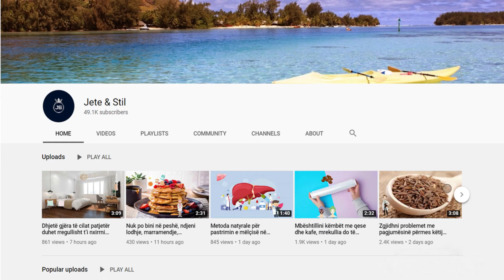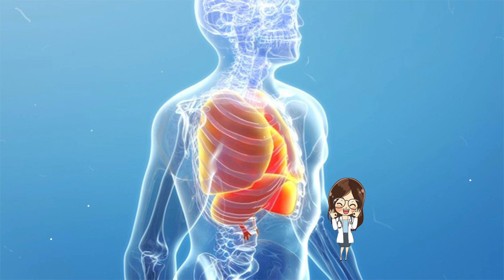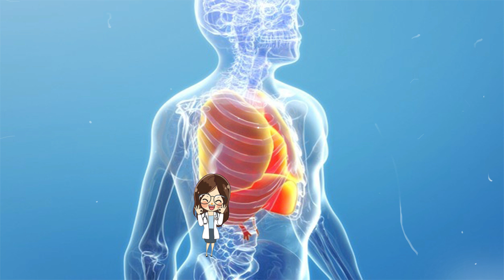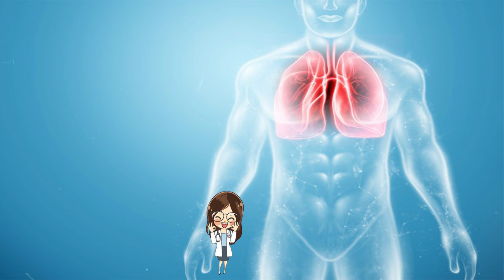Zjeni gjethet e kësaj lule që çdo shqiptar e ka në shtëpi dhe pastroni mushkëritë tuaja rrënjësisht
Kollë, bronkit, dhimbje të fytit, por edhe të stomakut i shëron mëllaga. Nëse keni lëkurë tepër të thatë për shkak të të ftohtit, sërish mëllaga mund t’i lehtësojë shenjat, sepse prej saj përftohet një pije me 1 mijë virtyte. Ata që preferojnë që të pinë çajra bimorë, me siguri do ta kenë hasur shpesh mëllagën si një nga përbërësit më të suksesshëm

Cough, bronchitis, sore throat, but also stomach cures malaga. If you have very dry skin due to the cold, the malaga can still alleviate the signs, because it produces a drink with 1 thousand virtues. Those who prefer to drink herbal teas, will surely have often encountered malaga as one of the most successful ingredients.